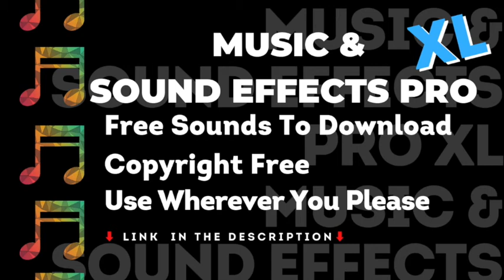Chainsaw Sound Effects, Cutting Wood, No Copyright, FREE Sound Effects, Royalty Free